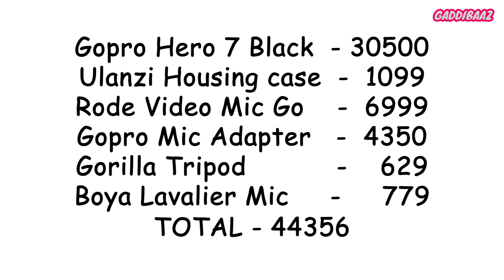Best camera for vlogging - Gopro Hero 7 | Complete vlogging setup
How to vlog with a Gopro | Best camera for vlog | Best camera for youtubers | Vlogging setup | Gopro mic | Gopro Adapter | Tripod | Gopro camera case | Best vlogger camera 2021

Accessories required for complete Gopro vlogging setup:
Gopro Hero 7 Black
Ulanzi case for Gopro : ​
Rode Video Mic Go
Gopro Mic adapter
Gorilla Tripod
Boya BYM1 Lavalier mic

Other equipment that I use:
Canon M50
Canon EF-S 10-18MM f/4.5-5.6 Lens
Rode video micro
Viofo 2 channel Car Dash Cam
Gopro accessories
Seagate 2TB External hard drive
Seagate 5TB External hard drive
Samsung 128 gb memory card
Lenovo laptop Y540
Drone DJI Mavic mini
Manfrotto mini tripod
Gopro accessories kit
360 Tripod head
Digitek DTR 550 Aluminium tripod

00:00 Intro
00:22 Gopro hero 7
01:19 Complete setup
02:05 How I shoot
03:18 Price of entire setup
03:37 Pros and Cons
03:49 Pros - Lightweight/Compact size
05:01 Pros - Easy to use
05:24 Pros - Hypersmooth stabilization
05:56 Pros - Slow motion
06:37 Pros - Video quality
07:40 Cons - Mic adapter required
08:25 Cons - No flip screen
08:52 Cons - Low battery life
09:23 Cons - Color grading required
10:08 Cons - Hang problem
10:57 Cons - Weak low light performance
11:43 Why I chose Gopro 7
12:05 Where to buy
12:32 How to choose
13:16 Next vlog
13:45 Behind the scenes